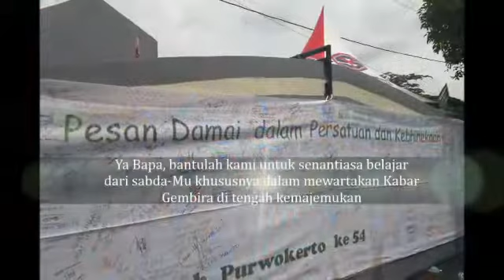BKSN 2018 - Pertemuan Ketiga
BKSN 2018 - Pertemuan III: “Mewartakan Kabar Gembira melalui Dialog dengan Agama Lain”

- Mewartakan dan memberi kesaksian dalam kehidupan sehari-hari
-Terbuka dan membangun kebersamaan dalam dialog dengan agama lain
- Kita diajak untuk mau bersaksi kepada siapa saja
- Salah satu cara yang bisa dilakukan untuk bersaksi kepada sesama yang berbeda agama adalah dengan berbuat kebaikan dengan siapa saja.
-St. Paulus saat di Athena prihatin melihat kota itu dipenuhi patung berhala.
- Tidak perlu kita mempertentangkan perbedaan.
- Sebaliknya mari kita lihat perbedaan sebagai keanekaragaman yang rukun, damai dan harmonis.

“Ya Bapa, bantulah kami untuk senantiasa belajar dari Sabda-Mu khususnya dalam mewartakan Kabar Gembira di tengah kemajemukan.
Semoga kami senantiasa hidup dengan sikap terbuka untuk membangun kebersamaan dalam dialog dengan umat beragama lain.”

Video: Megandika Wicaksono
Foto: Yohanes Purwanto Lily Karlina Handoko Pratiknyo Michella JJ Christiana Rini Astuti Megandika Wicaksono